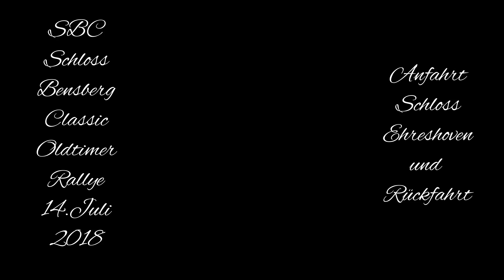2018 07 14 SBC Schloss Bensberg Classic Rallye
Schloss-Bensberg-Classic Rallye am 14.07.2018 duchs Bergische Land. Besuch Mittagssrast in Schloss Ehreshoven und Rückfahrt über einen Abschnitt der wunderschönen Strecke.